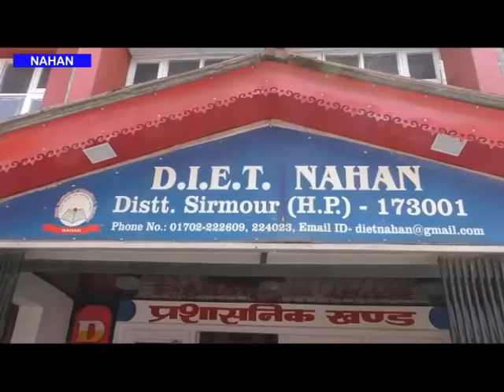स्कूलों में खेलकूद और योग को दिया जाएगा बढ़ावा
जिला मुख्यालय नाहन में एक विशेष कार्यशाला का आयोजन किया जा रहा है इस तीन दिवसीय कार्यशाला में जिला के 22 शिक्षक हिस्सा ले रहे हैं मीडिया से बात करते हुए जिला परियोजना अधिकारी ऋषि पाल शर्मा ने बताया कि यह देखने को मिला है कि कुछ विद्यार्थी नशे की तरफ बढ़ रहे है ऐसे में विद्यार्थियों को नशे से बचाने के लिए शिक्षकों को ट्रेनिंग दी जा रही है जिन्हें मास्टर ट्रेनर के रूप में तैयार किया जाएगा। उन्होंने कहा कि प्रशिक्षण के बाद यह शिक्षक ना केवल अपने स्कूलों में बल्कि अपने ब्लॉग और क्लस्टर में जाकर भी ट्रेनिंग देंगे। उन्होंने कहा कि इस बात पर विशेष DHYAN दिया जा रहा है कि बच्चों को योग के साथ साथ खेलकूद गतिविधियों से जोड़ा जाए और यही कारण है कि इन प्रशिक्षण कार्य में अधिक TR  शारीरिक शिक्षकों को बुलाया गया है।